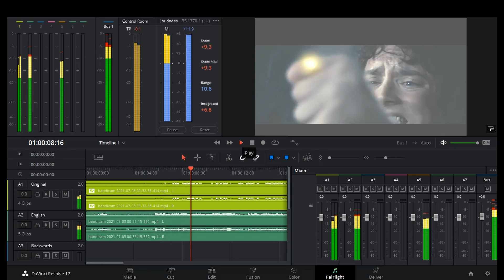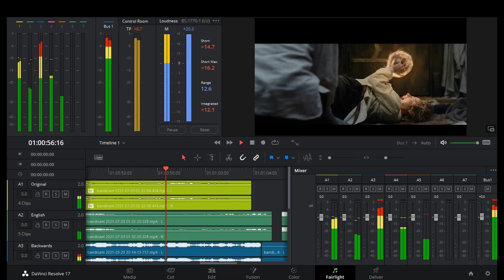Davinci Resolve 17.3 - Sauron`s Voice Epic Version 5 on Fairlight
My Fifth version of Sauron`s Voice, my second Davinci Resolve video.